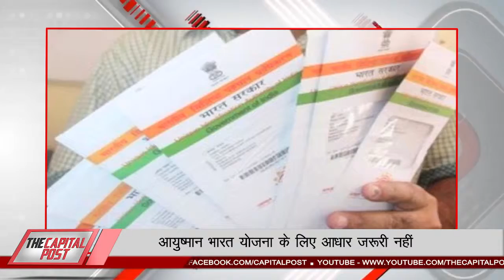आयुष्मान भारत योजना के लिए आधार जरूरी नहीं ।। The Capital Post